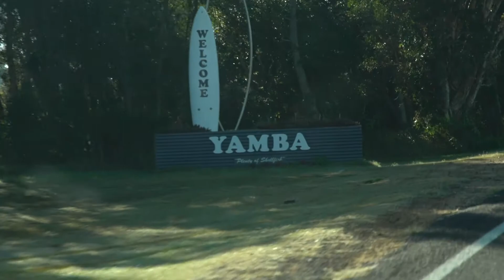Brisbane To Yamba Final 3 Minute 19 10 18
It is Whale Season! Join us aboard Yamba Fishing and Charters yacht to enjoy whale's migration at first hand.

Brisbane to Yamba Tours brings you a unique weekend experience; We will spend a night in Yamba and we will travel on a fishing yacht! Please note this tour operates from June to October once a month.

Duration: allow two full days Saturday and Sunday